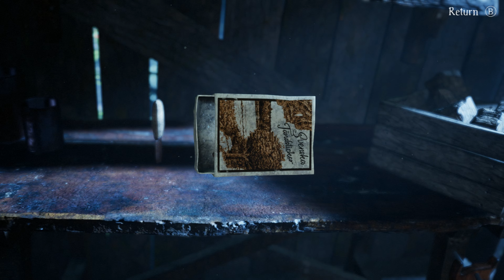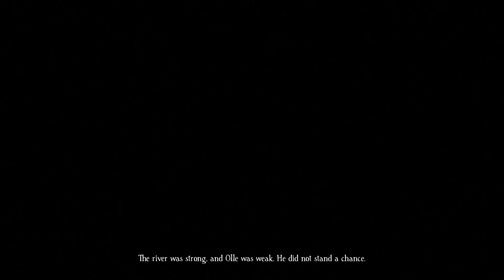Bramble The Mountain King PC Gameplay Part 1 No Commentary